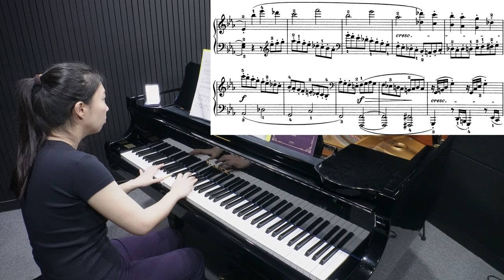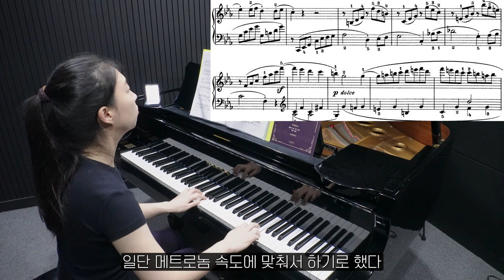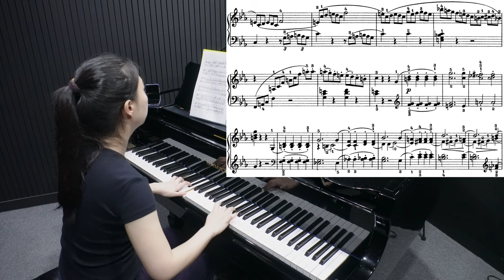피아노 연습 #183 요약 Ver. / 비창 소나타 3악장 (2024.07.21)